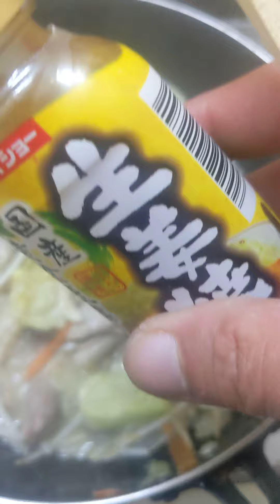ミックスホルモン野菜煮込み✨🧸